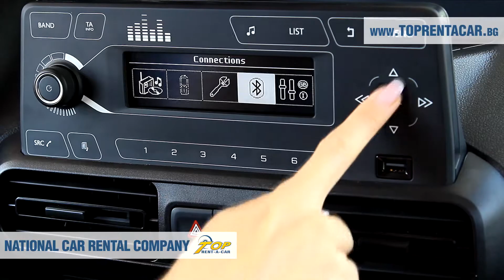Citroen Berlingo Cargo 2022 | Quick Review from Top Rent A Car Bulgaria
Brief description
Citroen Berlingo cargo van for rent is a great option for those who need a more compact cargo space. It offers safe and easy access to the load compartment thanks to the sliding right door, and the lumbar and height-adjustable driver's seat makes the van comfortable for both urban and longer extra-urban journeys.

Expert оpinion of Top Rent A Car
Citroen Berlingo is a cargo van with manual speeds and low fuel consumption, designed for safe and convenient transportation of loads. It has 1 + 1 seats for passengers, air conditioning, electric windows and heated electric mirrors, as well as a number of other functions. Practical and affordable, Berlingo is equipped with everything you need to run your business.

Overall: With its compact size and electric parking brake, this lightweight van makes parking and maneuvering easier. It is provided with a big cargo compartment for its class and is suitable for transporting luggage and payloads up to 650 kg.

Need a little more information about this model? We've got your back.

Do you need to rent a car from Top Rent A Car? Just fill in pick up and drop off dates and places from the filter: